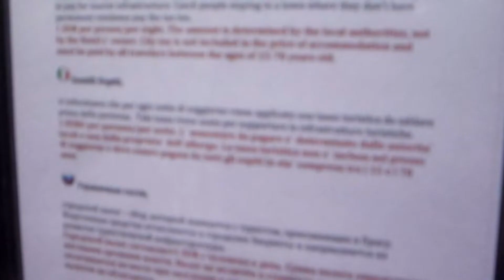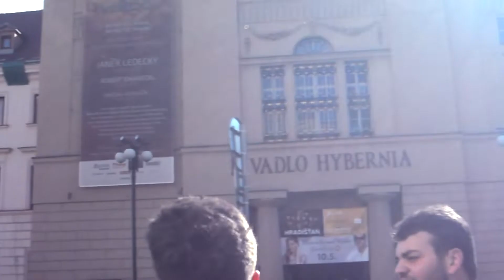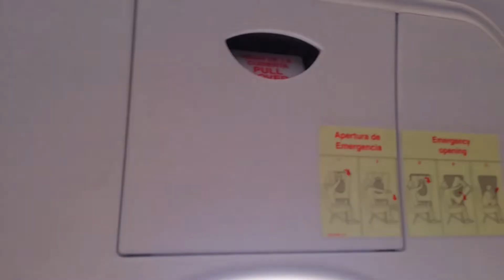LA FINE DI PRAGA (God's Plan) #5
Salve a tutti amici di YouTube e benvenuti in questo nuovo video! Dopo 4 episodi e mesi senza video(diversi dai vlog), siamo finalmente giunti alla fine del nostro viaggio! Viaggio che ha visto come protagonisti voi, ragazzi di "Viaggio a Praga"(gruppo whatsapp dei ragazzi che ci hanno accompagnati in questo viaggio) e quindi basta castelli, monumenti e attrazioni varie ma lasciamo spazio alle emozioni e ai ricordi dei bei momenti passati insieme!